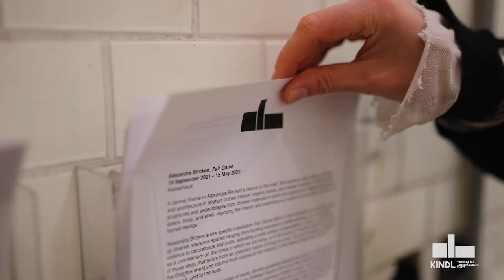Ausstellungsfilm: "Alexandra Bircken: Fair Game"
Ein zentrales Thema in der künstlerischen Arbeit von Alexandra Bircken ist die Hülle. Haut, Bekleidung, Gefäß oder Architektur werden im Verhältnis zu ihrem Innerem, also zu Organen, Knochen und unsichtbaren Funktionen, untersucht. Aus divergenten Materialien schafft die Künstlerin Skulpturen und Assemblagen, in denen sie die Beziehungen von Raum, Körper und Hülle erforscht, dabei auch das Innere freilegt und unsere Vorstellung von Körperlichkeit, Maschine- oder Menschsein überprüft.

Alexandra Birckens ortsspezifische Installation Fair Game (2021) im Kesselhaus des KINDL eröffnet Referenzräume von Jagdszenarien und Schlachtengemälden über politische Gewalt bis hin zu Labor und Club und aktiviert Assoziationen unterschiedlichster Art bei den Besucher*innen.

Kuratiert von Kathrin Becker.

Alexandra Bircken: Fair Game
19. September 2021 – 15. Mai 2022

Kesselhaus
KINDL – Zentrum für zeitgenössische Kunst